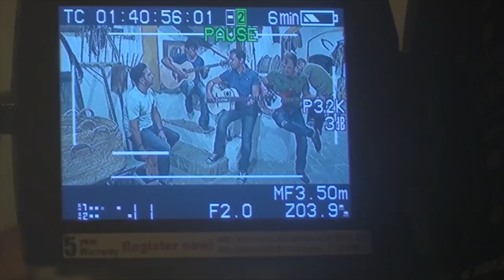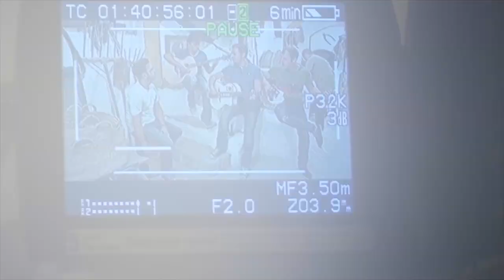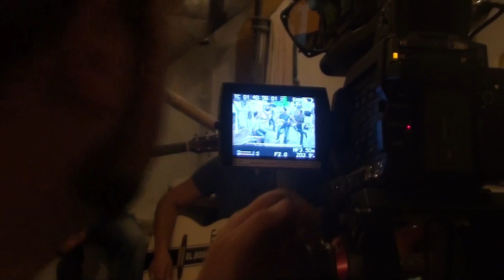TABÚ, EN EL MOLINO DE ABAJO, por Antonio Ramírez Ortega